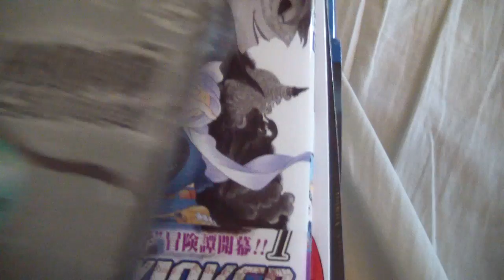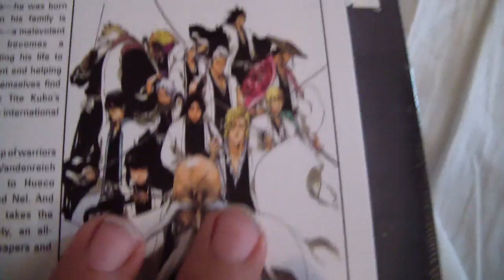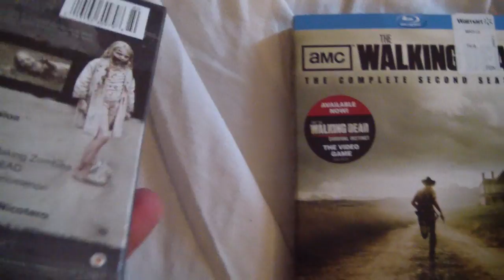Anime/Manga/Shows Pickups #10 -- Rise of Super Walking Hungry Shippuden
Best Thing I Picked Up This Week & Any Walking Dead Fans Can Confirm If Its "Amazing" Like People Say?